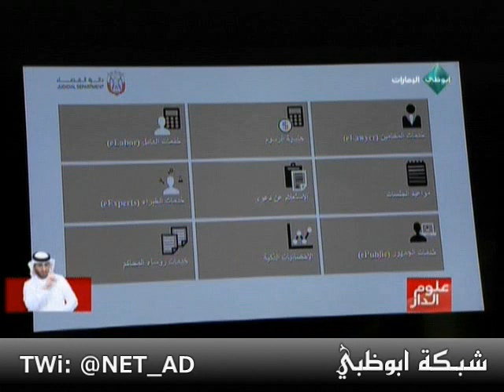منصور بن زايد يدشن المحكمة النموذجية المتنقلة ويؤكد الالتزام بتقديم خدمات متميزة وعالمية المستوى